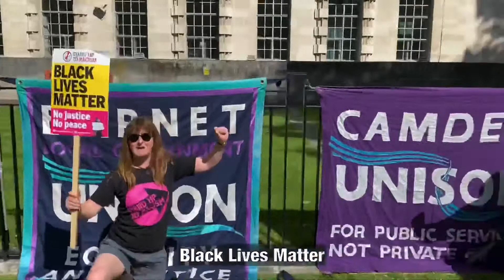Taking the knee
A number of London UNISON branches took the knee outside 10 Downing Street